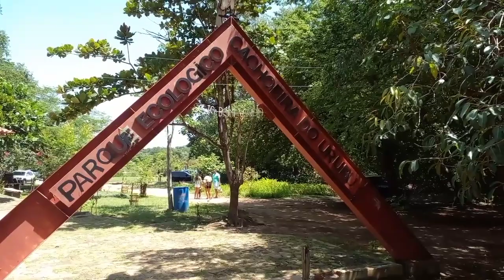Visitamos o parque ecológico Cachoeira do urubu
O parque ecológico Cachoeira do urubu esta localizada entre os municípios de Batalhas e Esperantina no estado do Piaui

saindo de Teresina  em direção a batalha piaui norte do estado  são  160km, saindo de  Batalha em direção a Esperantina cerca de 6km  entre a esquerda percorer por 9km e chegará a cachoeira do urubu.